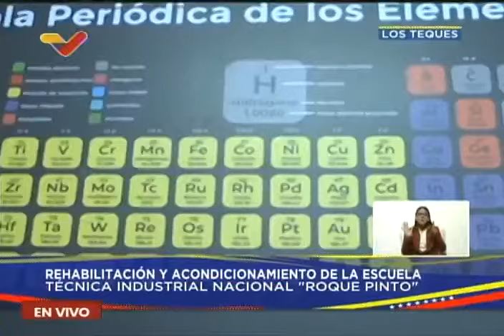Maduro en rehabilitación de Escuela Técnica Roque Pinto en Los Teques, 8 de julio de 2024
Nicolás Maduro, Presidente de Venezuela, en un acto por la rehabilitación y reacondiciomiento de la  Escuela Técnica Roque Pinto en Los Teques, estado Miranda, 8 de julio de 2024

USDT o Bitcoin (BEP20): 0xef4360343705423a24119205eeb1de2a10fd23f4